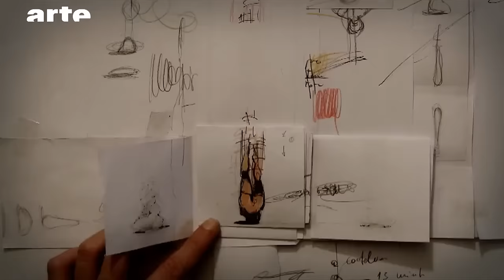Stop Motion : La technique d'animation impérissable - BiTS #105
Considérée comme une technique dépassée en 1992, la stop motion a paradoxalement connu son âge d'or après cette date. A quoi est due cette fascination persistante pour des marionnettes animées image par image ?  Recollons les morceaux l'un après l'autre.
Avec Travis Knight (directeur du studio Laika) et Jean-Manuel Costa (réalisateur/animateur).

ENGLISH
At a time when animation using synthesised images prevails, why do creators and their audience remain attached to stop motion? Let's glue the pieces back together one by one.
Considered as an outdated technique in 1992, paradoxically, stop motion then experienced its golden age. Why such a persistent fascination for puppets animated one at a time?

Rédacteur en chef : Rafik Djoumi
Réalisation : Joseph Vasconi
Production : La Générale de Production